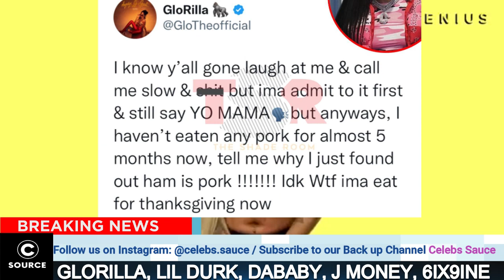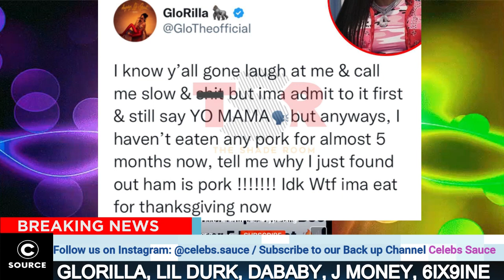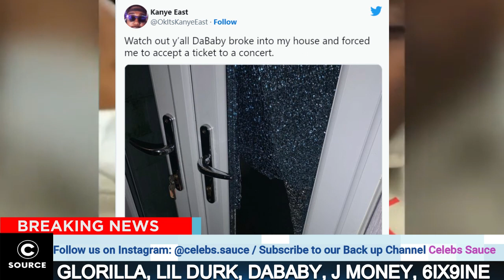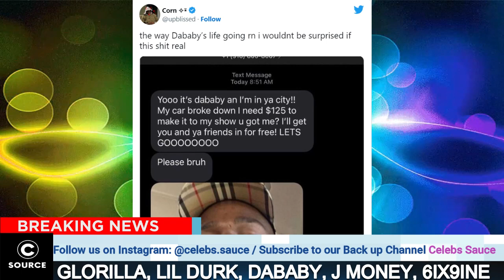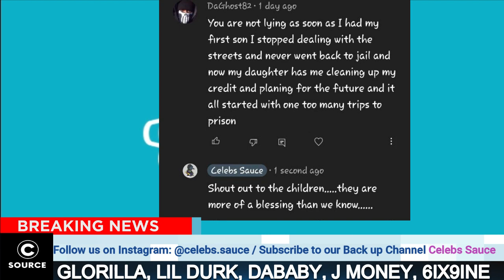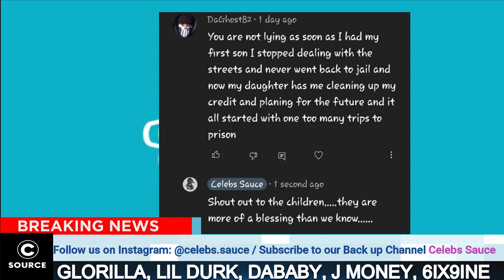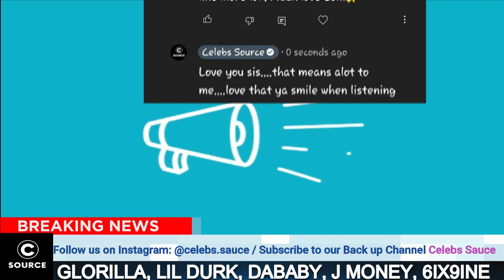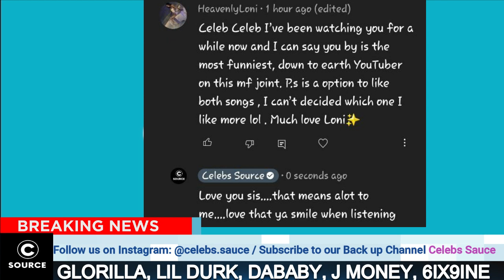WACK100 Tells 6ix9ine He Won’t Make It TO Christmas Then This HAPPENED, Lil Durk BREAKDOWN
“U Should Be D3ad” WACK100 Crossed The Line On 6ix9ine After Put On NOTICE, Lil Durk DONE After This